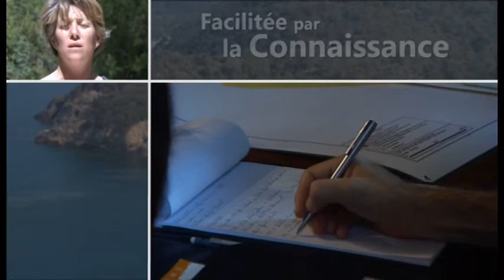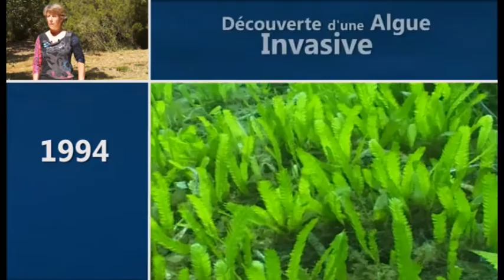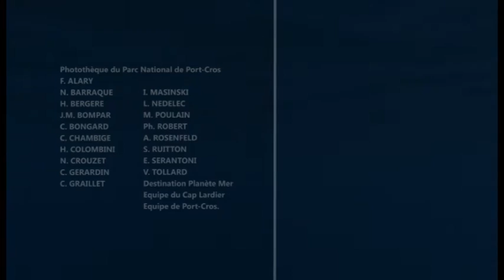50 ans avec le Parc National de Port-Cros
Les actions ayant marquées les 50 années d'existence du Parc national de Port-Cros.